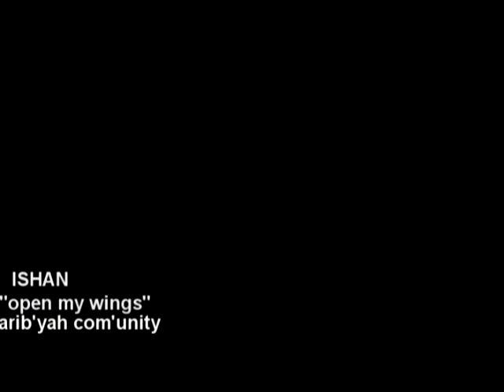ISHAN open my wings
ISHAN /// Open My Wings /// REAL SPOT